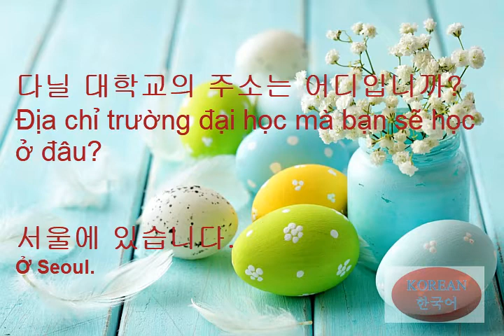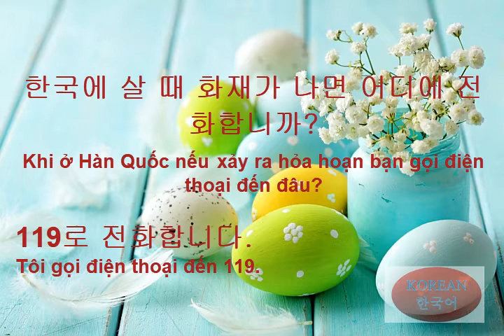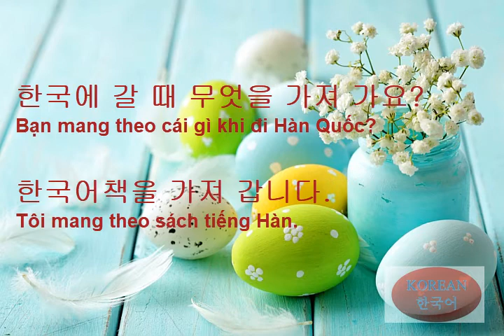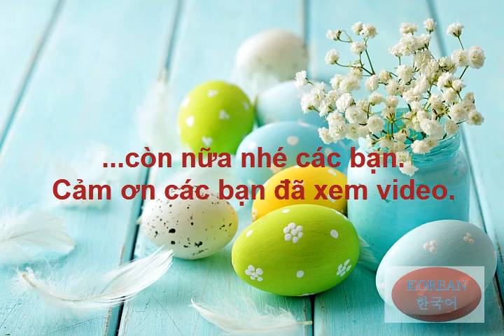Câu hỏi phỏng vấn Lãnh sự quán Hàn Quốc 4